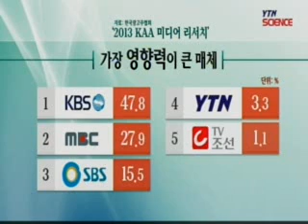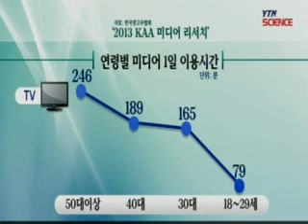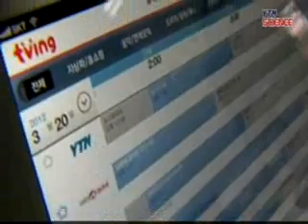"YTN, 종편 포함 CATV 채널 중 신뢰도·영향력 1위" / YTN 사이언스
[앵커]YTN이 종편채널을 포함한 케이블TV 채널 가운데 신뢰도와 영향력 부문에서 1위를 차지했습니다.방송 광고를 직접 집행하는 기업들로 구성된 한국광고주협회가 실시한 미디어리서치 결과입니다.   보도에 이상순 기자입니다.[기자]스마트폰과 태블릿 등 스마트기기의 확산으로 콘텐츠 소비방식이 몇년 전부터 급변하고...